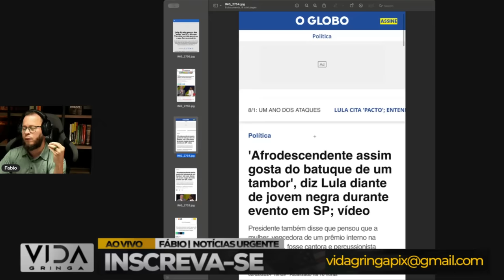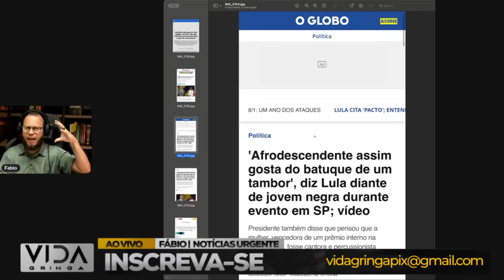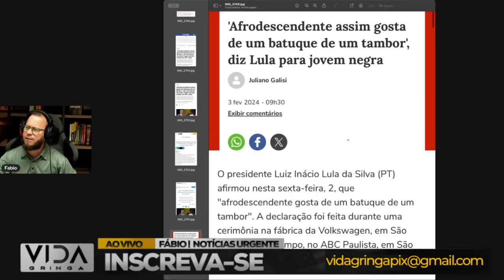Deu ruim pro Barba ele foi massacrado pela mídia